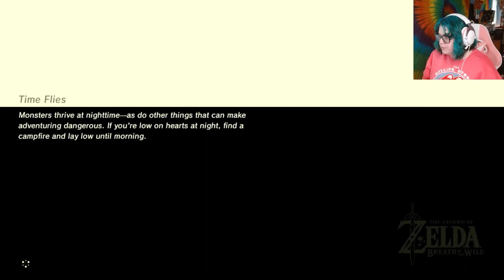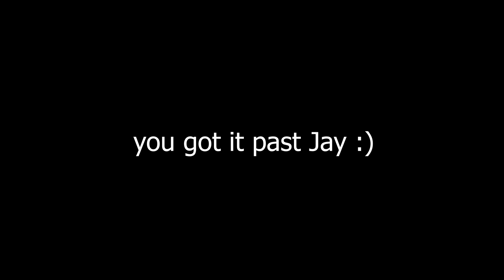Magnesis and Other Misadventures - The Legend of Zelda: Breath of the Wild Ep. Two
Today we explore more of the Great Plateau, gaining Magnesis and and other, more explosive abilities.